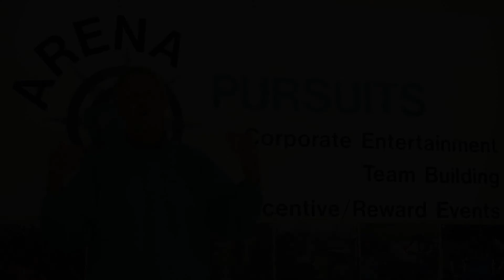Arena Quads : Covid 19 Update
Recent changes to government advice now allows people to drive to locations for exercise and recreation. Arena Pursuits has drawn up a series of policies to meet these Health and Safety requirements:

Only 1 Family group who have been self-isolating or from the same household will be allowed on site at any one time. (Minimum 2 people)

Arena provides open faced helmets and balaclavas. These will be cleaned and sanitised between sessions.

Bring your own gloves and eye protection – sun glasses are ideal.

Instructors will have PPE available when briefing clients during the safety talk and demonstrations.

Can we keep you 2 metres apart? – Yes we can!